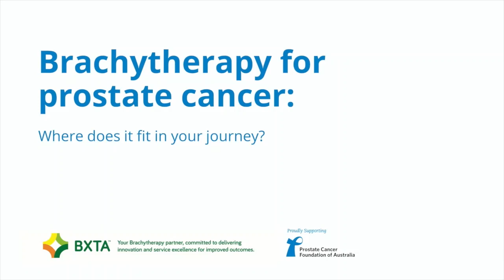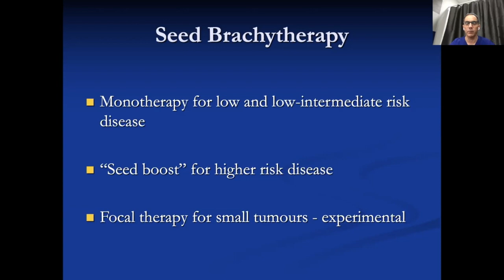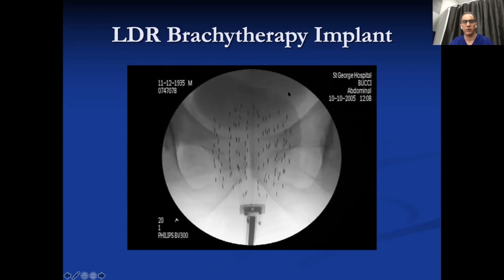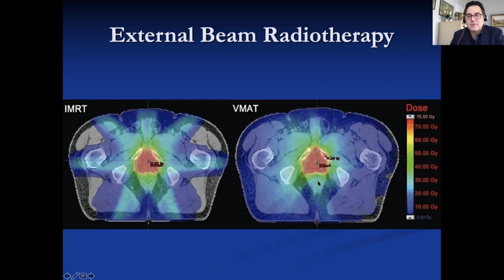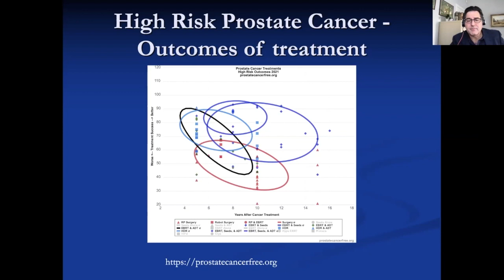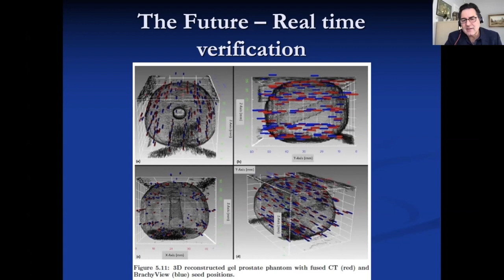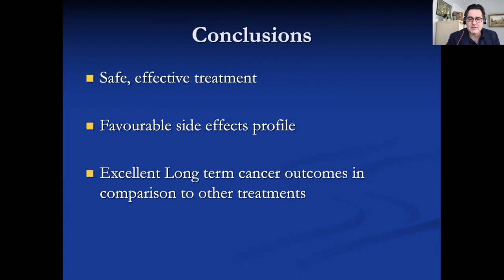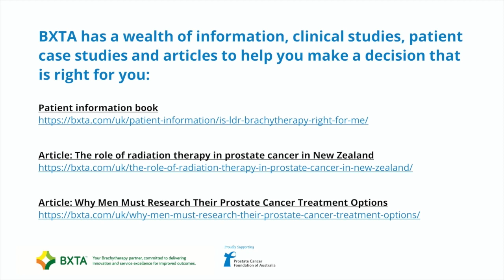Brachytherapy for Prostate Cancer: Where does it fit in your journey?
Radiation Oncologist Dr Joseph Bucci and Urologist Dr David Malouf discuss the advances in LDR Brachytherapy treatment and what you need to consider to feel confident in your treatment choice.

LDR brachytherapy is a targeted form of internal radiotherapy for prostate cancer and an effective, minimally invasive treatment appropriate for many men. Brachytherapy treatment has advanced significantly in recent years, with the advent of 4D brachytherapy technology and new evidence on the effectiveness of low dose rate treatments. Precision systems have also helped to minimise side-effects and improve patient outcomes.

So, is brachytherapy right for you, and what factors do you need to consider to feel confident in your treatment choice.

has a wealth of information, clinical studies, patient case studies and articles to help you make a decision that is right for you.

BXTA are committed to beating cancer.

BXTA is a specialist provider of low-dose rate brachytherapy seeds for prostate cancer treatment, helping hospitals and clinics adopt and excel in this premium treatment option.

We provide the most innovative solutions in cancer diagnosis and treatment to support healthcare professionals worldwide to beat cancer, extend life and create better quality outcomes for patients. Our unrelenting commitment to service excellence, training and support coupled with over 100 years’ of technical knowledge and expertise, enables us to bring new focus and unrivalled commitment to the diagnosis and treatment of cancer.